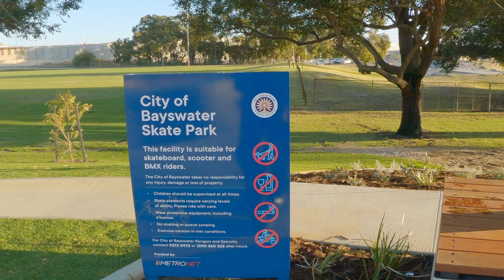New Jumps @ Bayswater - First ride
It was an early start to ride the new Jump Track at the Bayswater Skate Park (Wotton Reserve, Western Australia) but it was worth it! The jumps felt really good on my dirt jumper, not too steep and plenty of landing on the big set. The highlight for me was the final jump on the big line, a left hip! So much fun and just what I needed to practice on 😅 Cheers to all the morning crew for a good time and thanks to @eichkay for the sexy drone footage.

Congratulations and thanks to all involved in building this facility. It's already looking good and is going to be absolutely amazing when it's all finished. The skate park looks great too. Check it out!